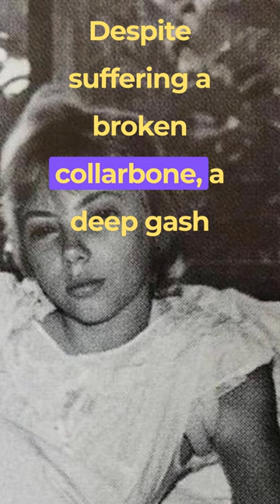juliane koepcke story part 1